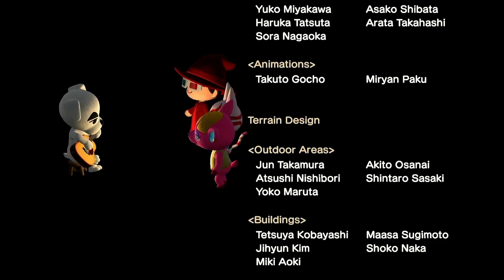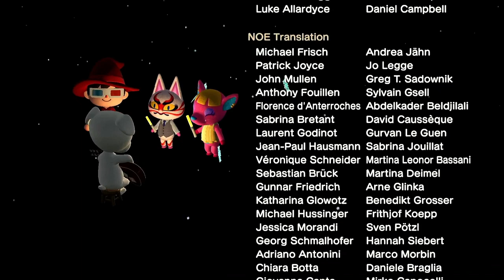K.K. Tango (Live) - Animal Crossing New Horizons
The live performance of the song K.K. Tango with video.